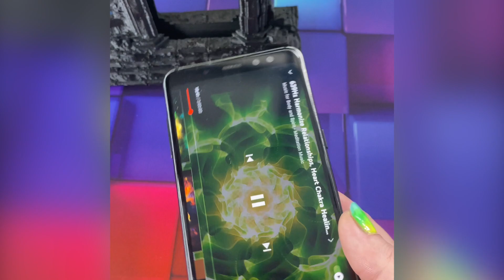3D Printed Magical Gate Holder for Mobile Phone: Time-Lapse and Final Result of an Enchanting Stand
Title: 3D Printed Black Magical Gate Holder for Mobile Phone: A Time-Lapse and Final Result of an Enchanting Stand

Description:
Get ready to be mesmerized by the creation of our latest 3D printed masterpiece – a black magical gate holder for your mobile phone! Inspired by the mysterious allure of the "Gate to Nowhere," this amazing stand will transport your phone to another dimension. In this video, we'll take you through the entire process, from the initial digital model to the final lifelike result. Watch a captivating time-lapse of the 3D printing journey and be amazed by the intricate details of this enchanting phone holder.

🔮 Key Points:

Experience a mesmerizing time-lapse of the entire 3D printing process
Unveil the final result: a lifelike black magical gate phone holder
Explore the inspiration behind the "Gate to Nowhere" concept
Discover the power of the Creality Ender printer and PLA filament in creating intricate designs

🧙‍♂️ About This Project:
The idea for this black magical gate phone holder came from our fascination with the mysterious "Gate to Nowhere" and our love for 3D printing. We wanted to create something that would not only be functional but also a stunning piece of art. We hope it brings a touch of magic to your everyday life!

🔧 Tools & Materials Used:
Creality Ender 3D Printer
PLA Filament
3D modeling software

💡 Tips & Tricks for 3D Printing:
Optimize your 3D model for the best printing results
Calibrate your printer correctly for a smooth printing experience
Practice patience and let the printer do its magic – quality takes time!

We love hearing your thoughts and suggestions for future projects, so don't hesitate to let us know what you'd like to see next. Happy printing!